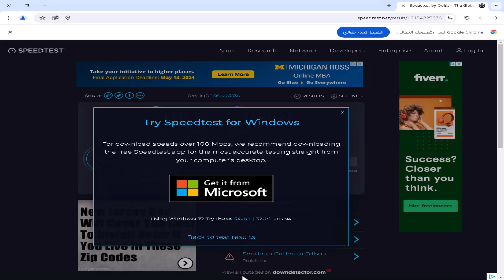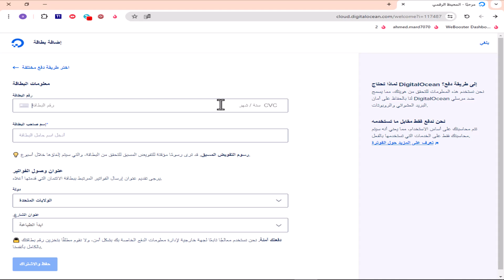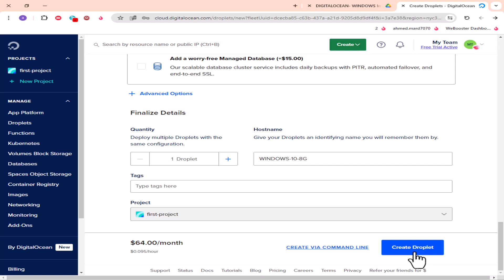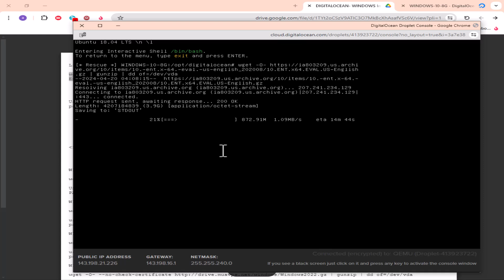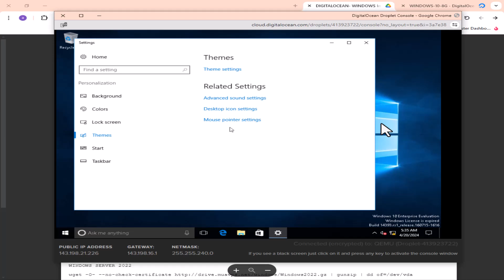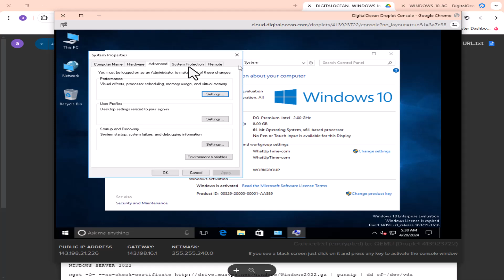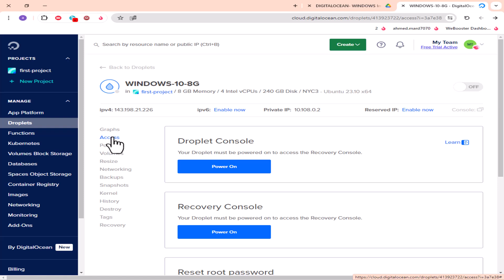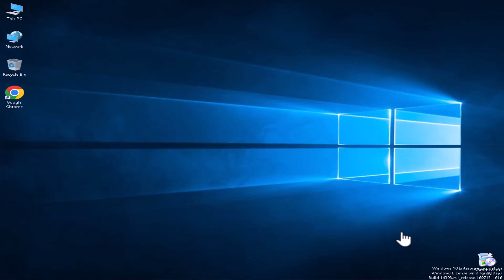خطوات بسيطة لإنشاء حساب مجانًا بقيمة 200 دولار على DigitalOcean | تنصيب ويندوز 10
تعلم كيفية إنشاء سيرفر VPS خاص بك مجانًا بقيمة 200 دولار على منصة DigitalOcean الرائدة. اتبع خطواتنا البسيطة في هذا الشرح المفصل باللغة العربية واستمتع بقوة السيرفر الخاص بك دون أي تكاليف إضافية.

ملاحظة:
يرجى ملاحظة أن قيمة 200 دولار تمثل رصيدًا مجانيًا تحصل عليه عند التسجيل في DigitalOcean، ويمكنك استخدامه لإنشاء VPS مجانًا.